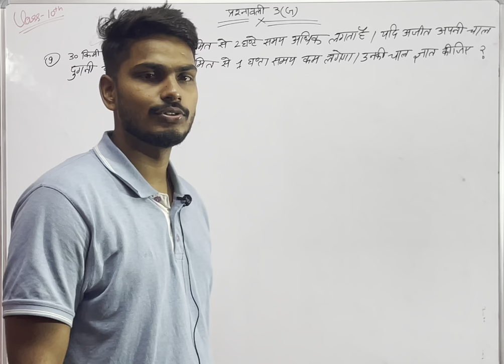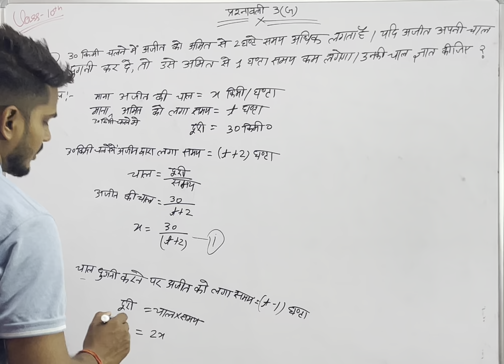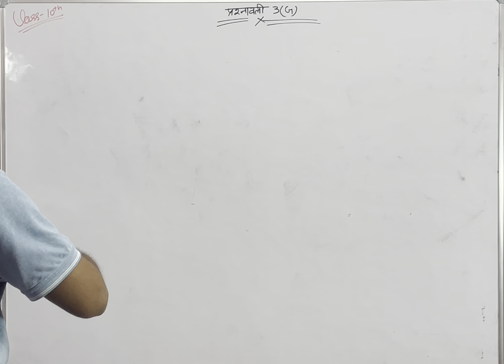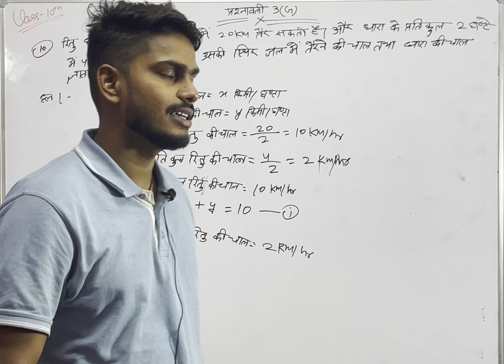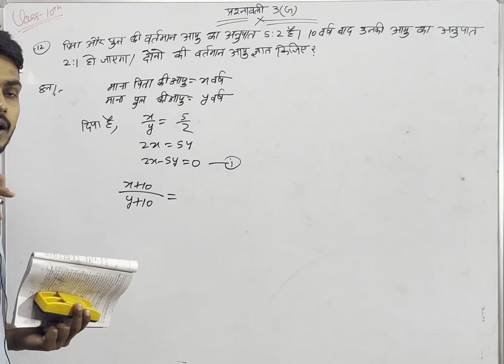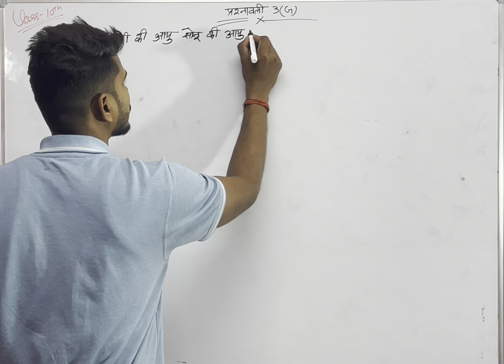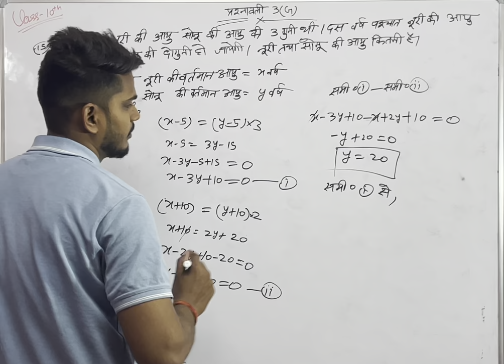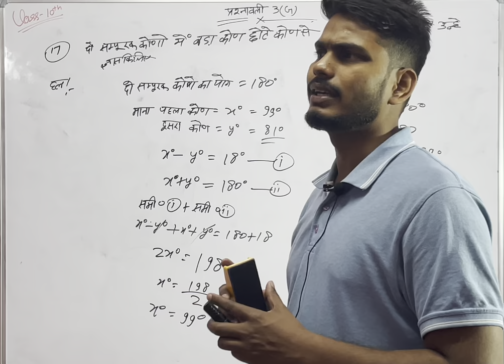UP Board Class10 Maths||Chapter3 Pair of Linear Equations in Two Vaiables|| L9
प्यारे student
 इस चैनल के माध्यम से आपको कक्षा  6 से 12 तक की सभी विषयों की कक्षाएं संचालित की जाएंगी, जो कक्षाएं आपके परीक्षाओं के लिए बहुत ही उपयोगी होंगी।

साथ ही साथ सभी प्रकार के प्रतियोगी परीक्षाओं की तैयारी के लिए सभी विषयों की कक्षाएं संचालित की जाएंगी।

Hello student,

 please contact -